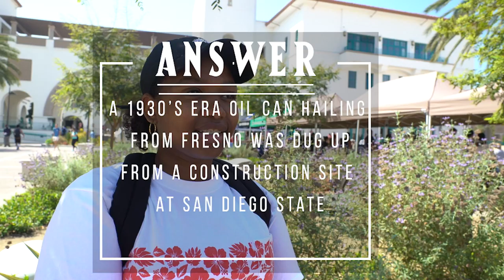SDSU Homecoming 2017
Hello SDSU! This year’s Homecoming theme is “Clash for the Can,” where San Diego State will once again face-off against long-time rival Fresno State, in another installment of the Battle for the Ol’ Oil Can on October 21st, 2017, at 7:00 pm.

Join in the excitement of Homecoming Week from October 15th - October 21st with a variety of events and student team competitions including the Ultimate Challenge, Dodgeball Tournament, and our annual Homecoming 5K race! Stay up up to date on all Homecoming activities and announcements by visiting the Homecoming website at homecoming.sdsu.edu and following us on social media at @SDSUHomecoming (Facebook/Twitter/ Instagram)